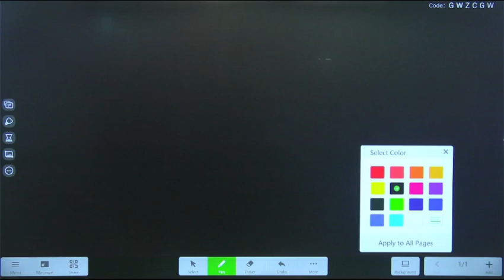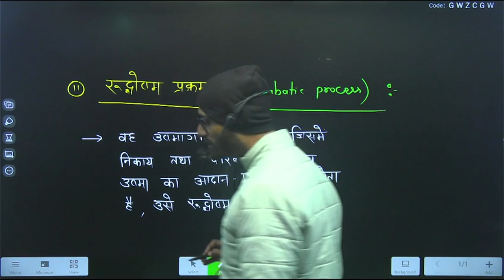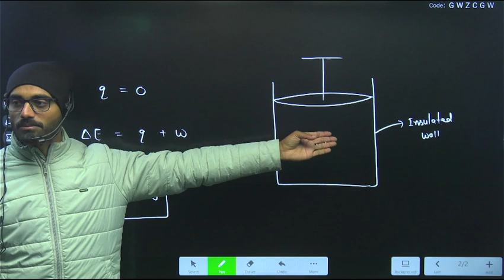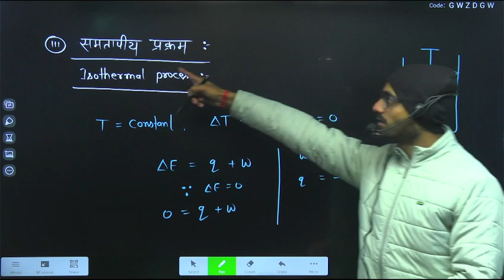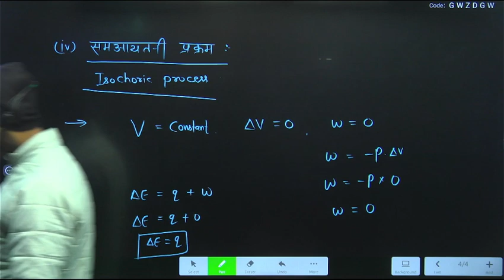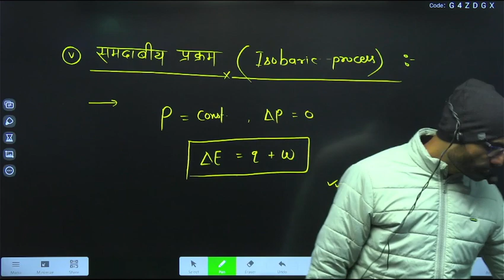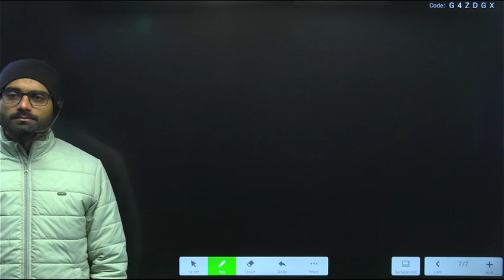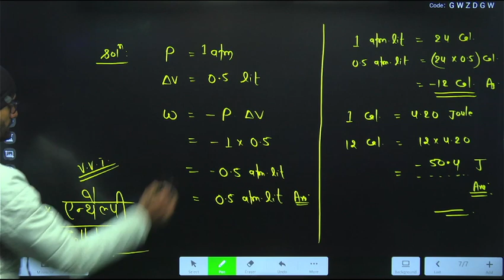L5H, Adiabatic isothermal isochoric isobaric process